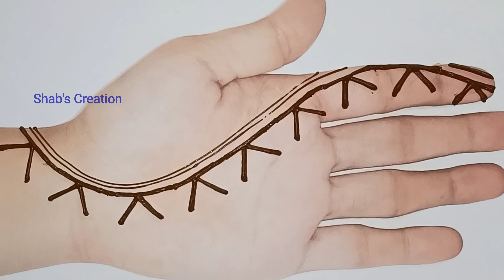K - Easy mehndi design trick | Stylish mehndi designs for front hand | Simple henna mehandi| Mehendi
In this video you will learn to apply Easy Beautiful Full hand mehndi design. Simple Arabic mehndi design with Letter- K. New mehndi design trick for Beginners.